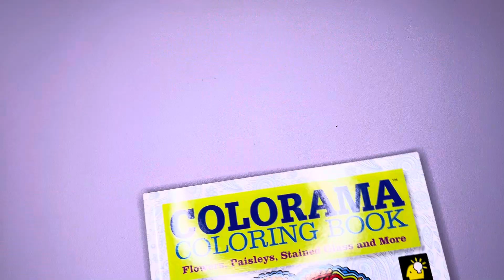ASMR Color with Me Satisfying Coloring Page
Welcome 🤗 If you love colors this channel is for you!

SHOP My Coloring Books here:
CUTE PATTERNS SIMPLE COLORING BOOK: (US)

THINGS IN THE HOUSE SIMPLE COLORING BOOK: (US)